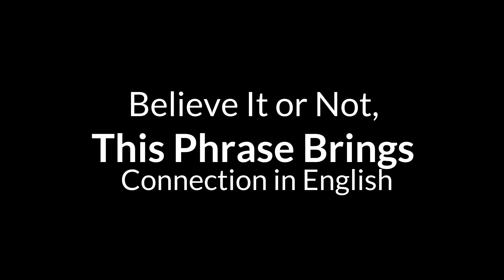CLIPS! Believe It or Not, this Phrase Brings Connection in English - AEE 1659